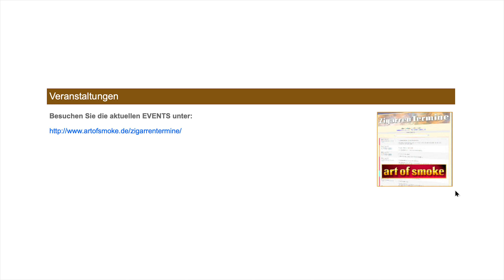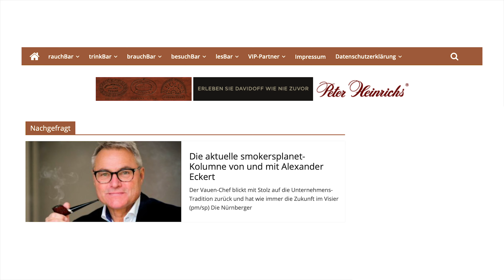Will`s Woche KW 31/2019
Klassikertreffen in der aktuellen WiWo-Ausgabe. Vauen-Chef Eckert reflektiert die Tabakpfeifenwelt. Klassisch, aber auch Innovativ. Ein Klassiker seit 100 Jahren: Die Wolfertz GmbH feierte mit viel Charme, guter Laune und Gästen aus nah und fern ihr Jubiläum - Ein Big Smoke...
Wie immer News aus dem Event-Bereich, neue Spirituosen und moderne Tabakprodukte, die unsere Klassiker ergänzen. Bleiben Sie auf dem Sender und schauen Sie rein.